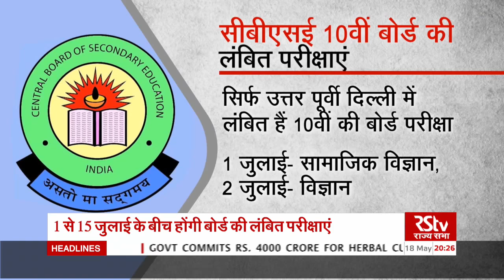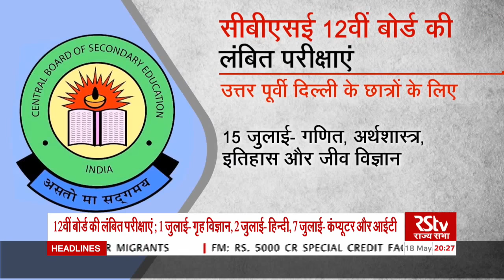CBSE announces schedule for pending board exams; papers between July 1-15